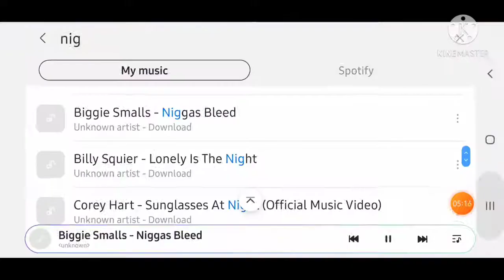Epic COD MOBILE YOUTUBE COLLAB 10V10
Lil loaded - Gang unit

B.I.G. - Hypnotize (Remastered)

B.I.G. - Long kiss goodnight

B.I.G. - Ni**a's Bleed

Lyrics to Gang unit by Lil loaded

Lil Loaded, what's happenin'?
Nigga what?
Lil Loaded done did it again, yeah (yeah bitch)
Loaded done did it again, ayy (yeah, where the members at?)
Goddamn (fuck them pussy ass niggas)
Where the members at, bitch?

Ayy, dance to this bitch if you gang bang (bitch)
I don't give a fuck if we don't bang the same thing (Crip)
Dance to this bitch if you gang bang (bitch)

I'm Lil Loaded, so these niggas know I'm Crippin' (6-O)
I got some partners Bloods, so I know them niggas drippin' (nigga, what?)
But we all still the same, we got Glocks with extensions (boom, boom)
I might got a semi and it hold 'bout fifty (goddamn)
I could bring 'em on the drill and I know they down to ride (big shooter)
If I call my Crip niggas, then I know they down to slide (air it out)
.223's, F&N's, pull up with that fire (goddamn)
I'm a real ass shooter, nigga, I don't wanna drive (lil' bitch)

I don't give a fuck if we don't bang the same thing (ayy, ayy)

Niggas know what's happenin'
On Bloods, we gon' have to get it brackin'
The Glock on me and I'm two-steppin'
The cops on me, they know what I'm reppin' (woo)
Ayy, I'm gang-gang for life, I can't opt out
When the goonies pop out, they gon' take some opps out
Yeah, wet your block up, bring the mop out
Ayy, talk brazy, get your teeth knocked out
Niggas know I'm trippin'
Grew up with you, but you opp now, I treat you different
Piru nigga, keep it west like my Smith and
He was faded off the lean, we caught him slippin'

Ayy, dance to this bitch if you gang bang (ayy)
I don't give a fuck if we don't bang the same thing (gang shit only, nigga)

I gotta face all of my opps, don't wanna die (I won't die)
These niggas berry, berry sweet just like some pie (nigga pussy)
Ayy, I put that ball on your eye just like a stye (boom, boom)
Ayy, I got a beam on the end, you can't hide (lil' bitch)
Ayy, he ain't a soldier, he a ho up in disguise (that nigga ho)
Play with that gang gang, and that's your demise (nigga died)
Ayy, execution so your mind just gon' get fried (leave him fried)
Ayy, slim bitches, said I don't like 'em wide (slim bitch)

Source: LyricFind

Songwriters: Dashawn Robertson / Manyang Kual

Gang Unit lyrics © Sony/ATV Music Publishing LLC

creators of the song: Hypnotize

Songwriters: Deric Micheal Angelettie / Sean Combs / Christopher Wallace / Andy Armer / Ron Badazz / Ronald Anthony Lawrence

Hypnotize lyrics © Sony/ATV Music Publishing LLC, Universal Music Publishing Group, BMG Rights Management

 Creators of the song : NIGG@@$ BLEED

Songwriters: Carlos Daronde Broady / Christopher Wallace / Nashiem Sa-Allah Myrick / Sean Combs

Niggas Bleed lyrics © Sony/ATV Music Publishing LLC

Creators of Long kiss goodnight

Songwriters: Robert F Diggs / Christopher Wallace

Long Kiss Goodnight lyrics © Sony/ATV Music Publishing LLC, Universal Music Publishing Group

Featured Players

KendallJazzYT (UID)

His youtube name : KendallJazz

CorbinGamesYT (UID)

His YT Name :CorbinGamesYT

RaptorPlaysYT (UID)

His YT name : RaptorPlaysYT

NatureMan12

His YT name : NatureManYT

Randoms on our team